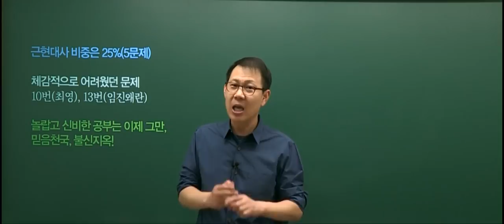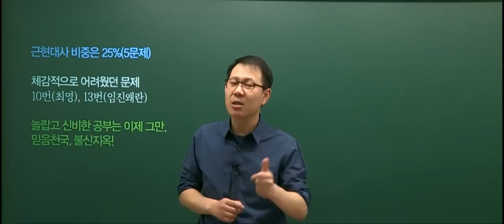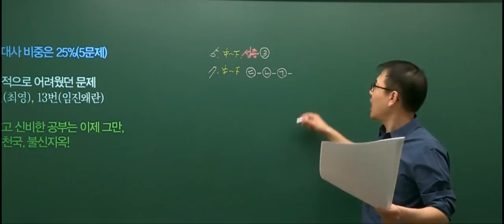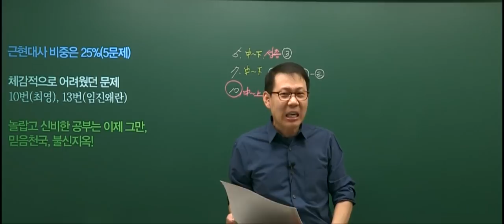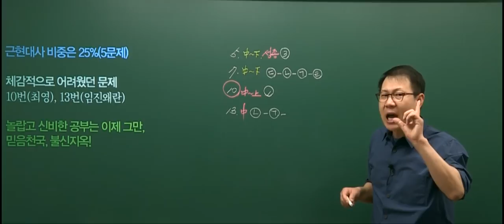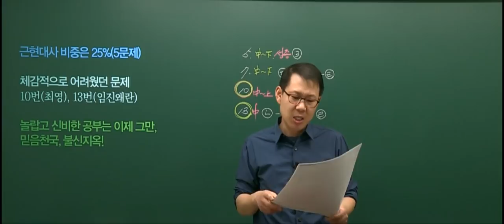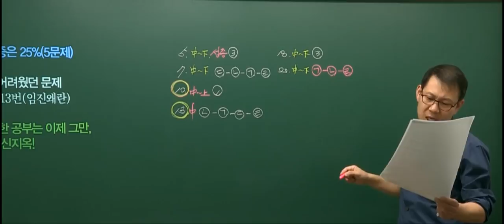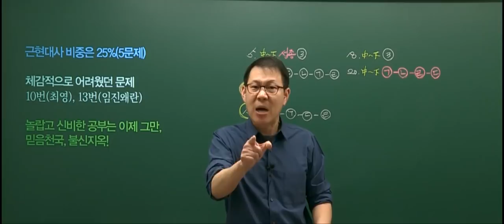20180324 공무원 한국사 경찰직 1차 총평 및 해설강의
2018년 3월 24일 시행된 경찰직 2차 한국사 총평 및 해설강의 입니다.